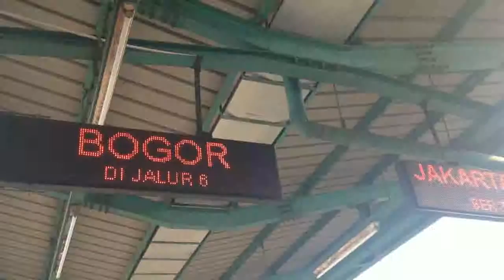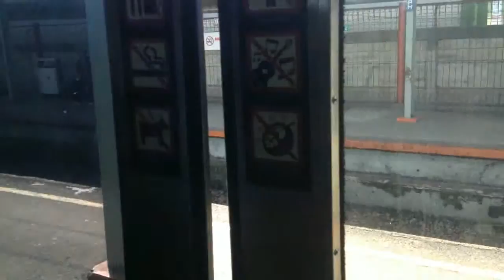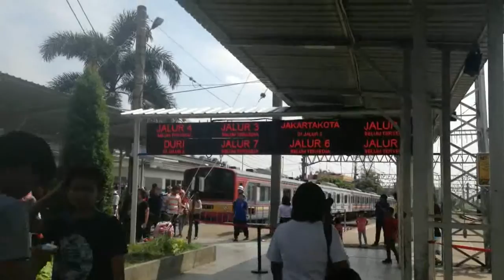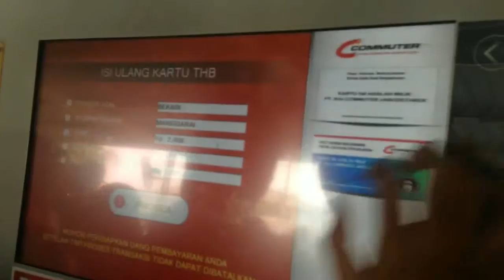KRL Jabodetabek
Geografi project